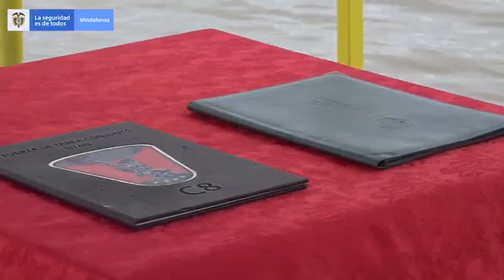Gobierno Nacional entregó 13 muelles y embarcaderos fluviales al departamento del Chocó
El viceministro de Defensa para la Estrategia y Planeación, Jairo García, en representación del Gobierno Nacional, entregó al departamento del Chocó

13 muelles y embarcaderos fluviales que permitirán a las poblaciones ribereñas de los ríos Atrato, Baudó y San Juan, mejorar su movilidad.
Durante el acto de entrega, el Viceministro de Defensa expresó la importancia del trabajo articulado con la industria militar en estos propósitos: "Este ejercicio de trabajo conjunto con el Ministerio de Defensa, Cotecmar, la Armada Nacional, y los Departamentos, se convierte en una estrategia para seguir generando desarrollo social y económico. Nuestra Fuerza Pública siempre está dispuesta a colaborar y cooperar con los Departamentos".

Por su parte, el gobernador de Chocó, Ariel Palacios, agradeció la entrega de tres de los embarcaderos 'Sardina', 'Dentón' y 'Bocachico', llamados de esta forma en representación del trabajo arduo de los pescadores y manjares característicos de la región. El Gobernador indicó que estas estructuras “nos permitirán avanzar y mejorar la navegabilidad de las comunidades por nuestros principales ríos"

Los embarcaderos fueron construidos por Cotecmar, empresa del Grupo Social y Empresarial de la Defensa -GSED-, y financiados con recursos del Sistema General de Regalías y del Fondo de Compensación Regional del Departamento del Chocó. Con ellos se espera beneficiar a cerca de 350 mil personas de forma directa.